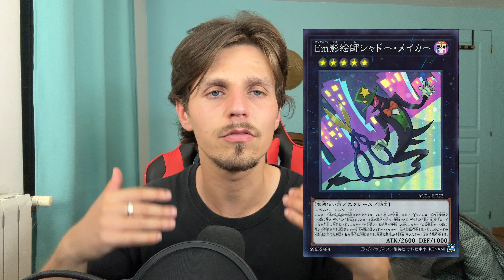Performage Enfin de Retour !? Analyse post ROTA Decklist + Combo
Analyse d'un Classico

0:00 INTRO

👥 Mes Réseaux

💥  Deck